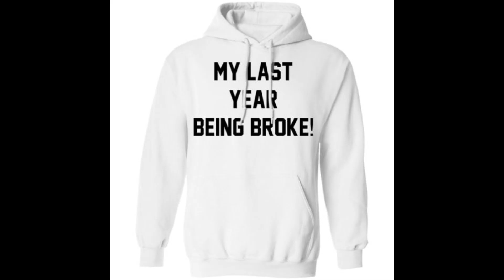My last year being broke shirt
Come to Bucktee and own our My last year being broke t-shirt, hoodie, ladies tee, sweater,…available.